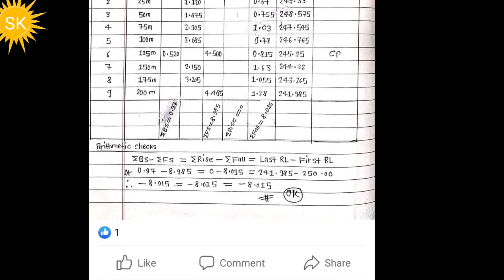Surveying 3rd Semester All Important Notes